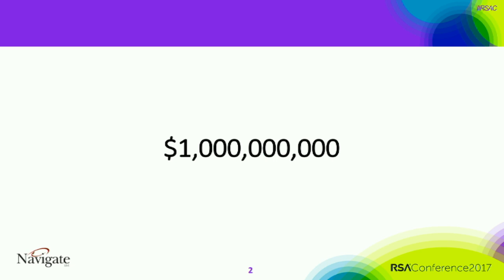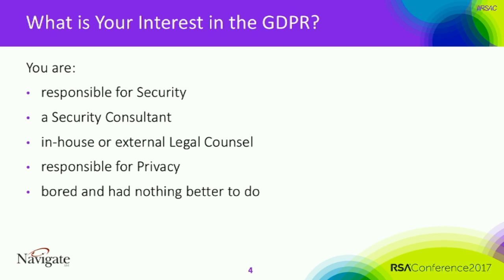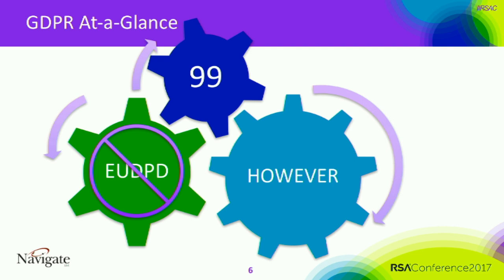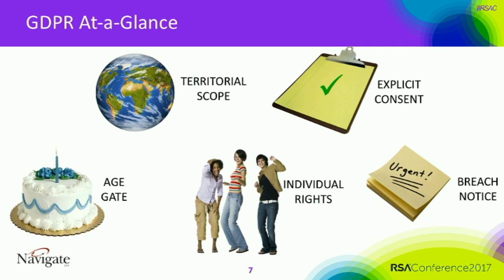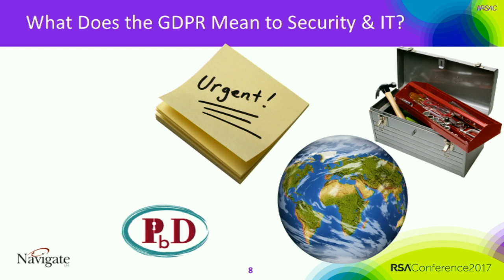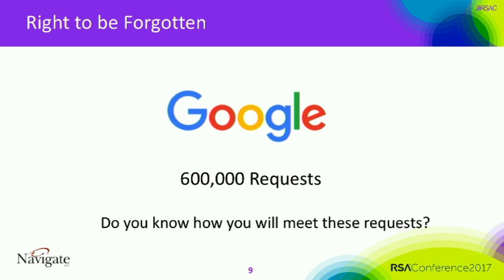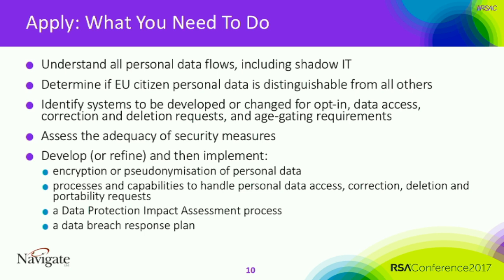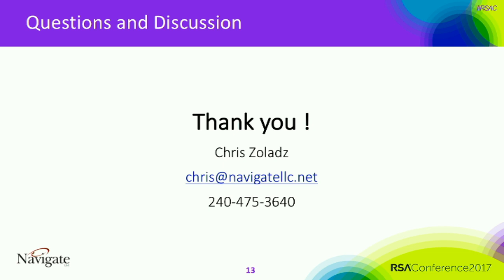EU Data Privacy: What US Orgs Need to Do Now to Prepare for GDPR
Chris Zoladz, Founder, Navigate LLC

Are you ready for GDPR? The EU’s new data protection law takes effect in 2018 and raises the security bar for multinational organizations. Learn the impact of GDPR and how to assess your readiness.